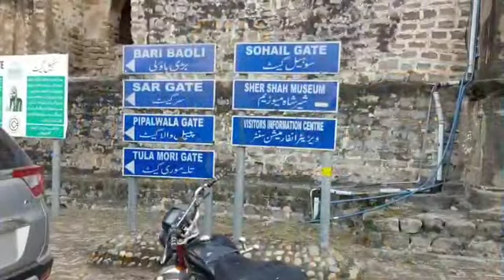Qila Rohtas History | A Historical Documentary on Rohtas Fort | NN Urdu News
Welcome to the official channel of NN urdu n News - Pakistan’s Top News Network delivering the latest from around the globe.